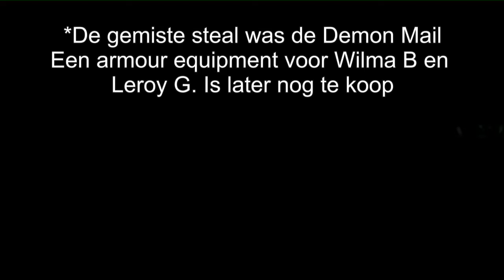Let's Play Final Fantasy IX Part 44 De 1e Geheime Baas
Das een pittig boekje

Links:
Final Fantasy IX Melodies of Life - Cover Wilma